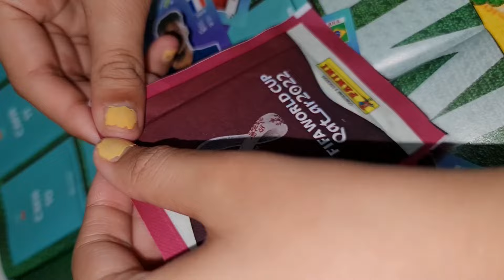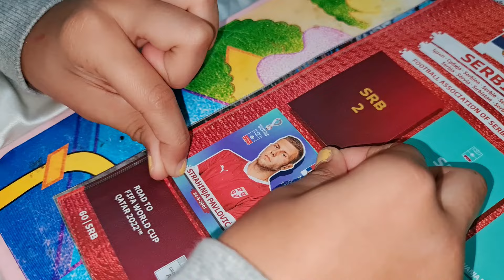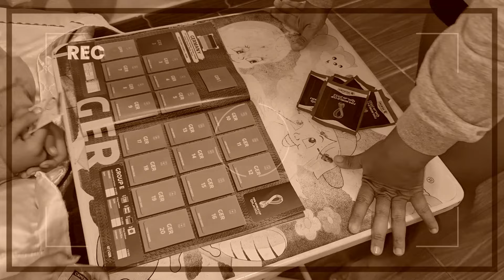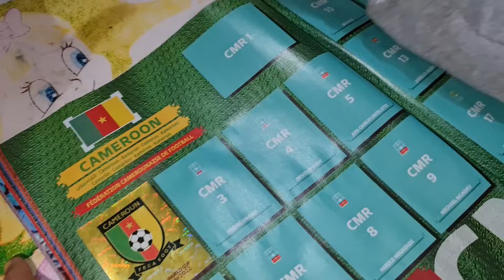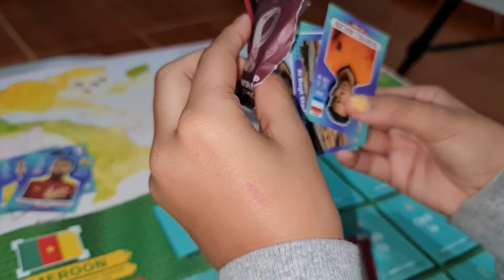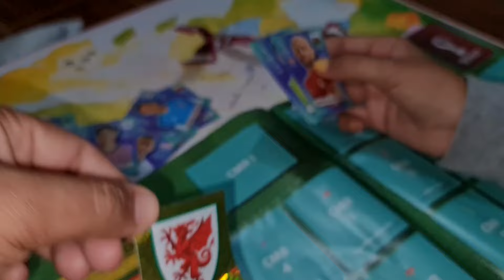TEVE BRIGA POR CAUSA DO ALBUM DE FIGURINHAS DA COPA DO MUNDO 2022???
SURPREENDI A LARY COM ISSO! E OLHA NO QUE DEU

Jaque_Lary

Jaque_cossta

Laryshowoficiall